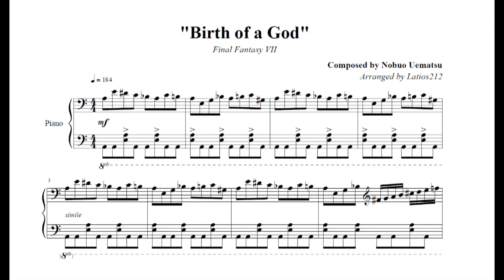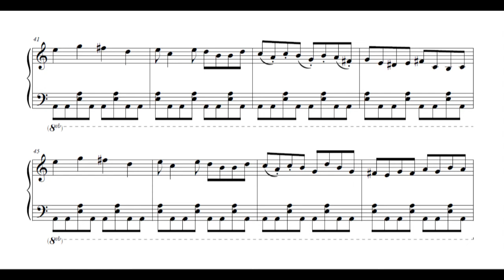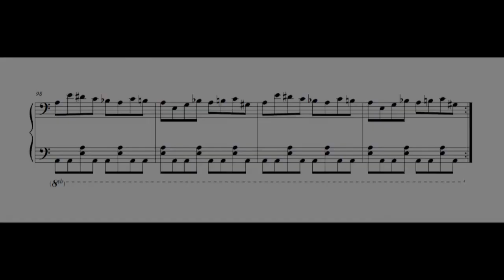Final Fantasy VII - Birth of a God (Piano Sheet Music)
It wasn't until after I finished arranging One-Winged Angel and this piece that I realized they share a common melody in a particular place... (haven't played the game :P)